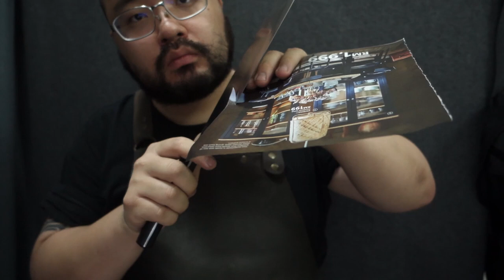Cleaver & Paring Knife test cuts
Not sure why my camera picked up the computer fan running in the back. Tried to remove most of it, but the trebles super high right now. Might be where I placed the camera.

Anyways, pretty standard job here.